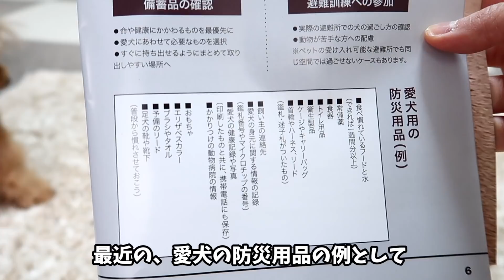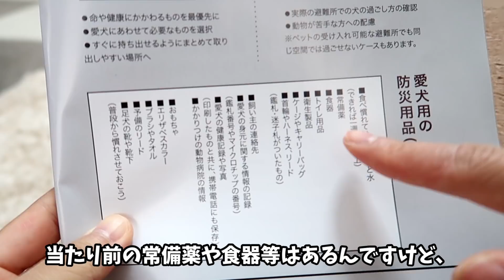ついに最強の犬靴に出会い、散歩スピードが2倍に増した犬【トイプードルのコロン】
PAWSの靴
簡単に履かせるための器具

コロン　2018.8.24生まれの女の子。撮影時生後2歳3か月 体重1020g。
とても小さいマイクロティーカッププードルです。見た目は子犬だけど、成犬です！

●よく聞かれる、コロンが食べているドッグフードはこちら→
●お口ケアにおすすめのふりかけはこちら！

◆おすすめ動画
【人気No.1】散歩道が病院だと分かった瞬間テンションが100→0になる犬（狂犬病予防接種）

【人気No.2】【悲報】犬語翻訳を使ってみたらパパとママで全然違う反応だったw

【大好きなじぃじ】6ヶ月ぶりに方言バリバリじぃじに会って大興奮する犬